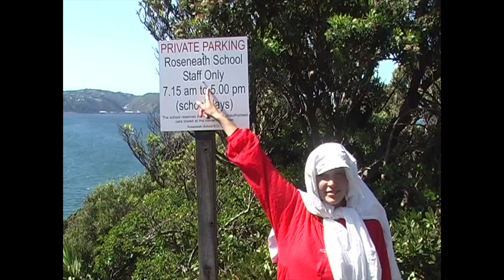Ski Resort - fog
Directed by Mark Whittet.
Edited by Mark Whittet and Violet Hirst.
Starring: Violet, Jamin, Phoebe and Riley.
From the forthcoming EP 'corral'.